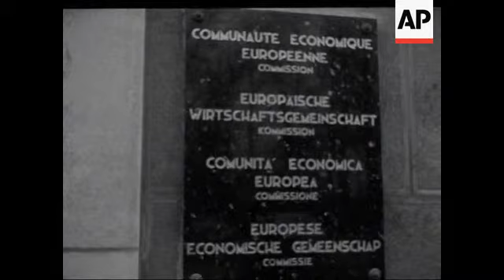ED KENNEDY IN BRUSSELS - NO SOUND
(13 Feb 1962) ED KENNEDY IN BRUSSELS  - NO SOUND

HD master transfer available - \\source clips\movietone\hd